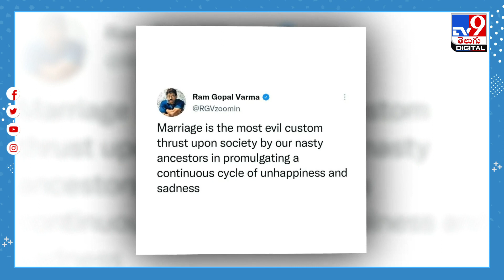ధనుష్, ఐశ్వర్య విడిపోడానికి అసలు కారణం ఇదే! - TV9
Credit: NewsUpdates |Sateesh chandra/Producer